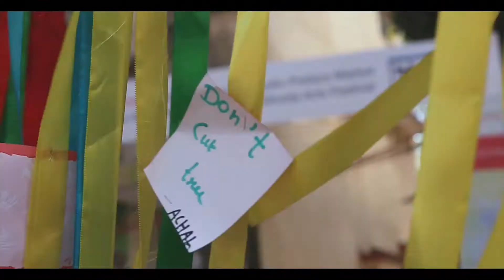Kala Ghoda Art Festival - A Cinematic View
Mumbai's favourite Kala Godha Art Festival is here.This festival is centered on a theme each year. In 2018, the theme is ‘Hara Ghoda’ that promotes a sustainable future for our planet. The festival makes us feel that art heaven exist.
Here is my vision through my lens for all of you.